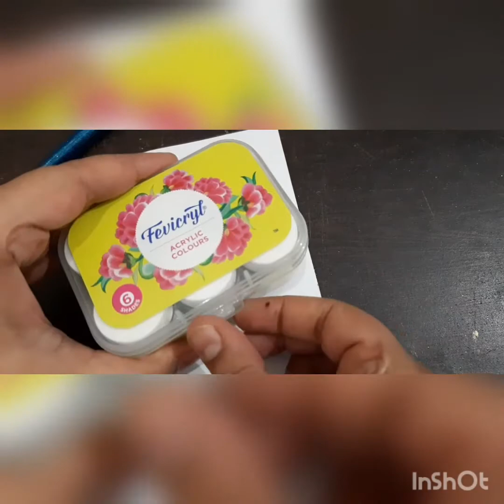Decorating a boring diary.